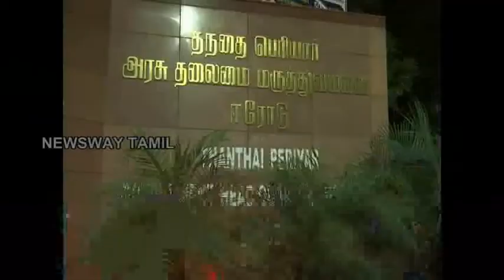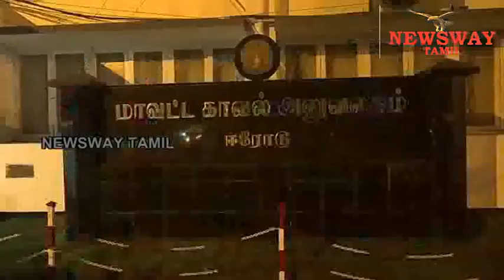முப்பது கொள்ளை 3 மாநிலங்கள்!! ஈரோடு போலீஸ் அலெக்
ஆள் கடத்தல் மற்றும்கொள்ளை உள்ளிட்ட முப்பது வழக்குகளில்தொடர் புடைய திருநெல்வேலியைசேர்ந்த நீராவி முருகனை ஈரோடுபோலீசார்கைதுசெய்தனர்.
ஈரோடு மாவட்டம்  ஆப்பக்கூடலைச்சேர்ந்த  தொழிலதிபர் சக்திவேல். இவரை சில மர்மநபர்கள் கடந்த ஆண்டு கடத்திச்சென்றனர்.
இது குறித்து வழக்கு பதிவுசெய்த ஈரோடுபோலீசார் தனிப்படை  அமைத்து சம்பவத்தில்தொடர் புடையவர்களைதேடி வந்தனர்.
இந்நிலையில்நேற்று திருநெல்வேலி அருகே உள்ள வள்ளியூருக்குசென்ற தனிப்படையினர் அங்கு நீராவி முருகன்  மற்றும் அவனது கூட்டாளி மரியரகுநாத்  ஆ கியோரை கைதுசெய்தனர்.
கால் உடைந்த நிலையில் இருந்த நீராவி முருகன், ஈரோடு அரசு மருத்துவமனையில் சிகிச்சைக்காக அனுமதிக்கப்பட்டான்.
அங்கு நேரில் வந்த ஈரோடு குற்றவியல் நடுவர் மன்ற நீதிபதி நாகலட்சுமி விசாரணை நடத்தினார்.
 இதன்பின்னர் நீராவி முருகன் மற்றும் அவனது கூட்டாளி மரியரகுநாத் ஆகிய இருவரையும் 15 நாட்கள் சிறைக்காவலுக்கு அனுப்ப உத்தரவிட்டார்.
இதன்பேரில் நீராவி முருகனைகோவையில் உள்ள சிறை த்துறை மருத்துவ மனைக்கும், அவனது கூட்டாளி மரியரகுநாத்தை கோவை மத்திய சிறைக்கும்போலீசார்கொண்டுசென்றனர்.